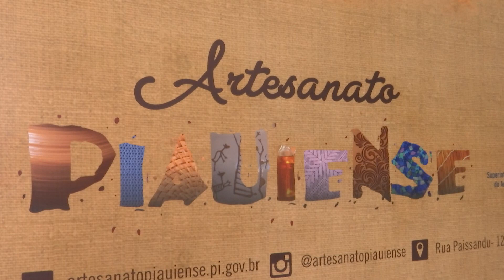Inscrições para o salão de arte santeira em Teresina vai até dia 30 desse mês